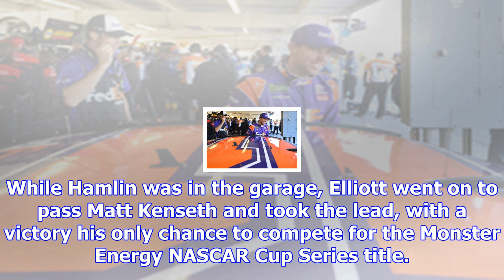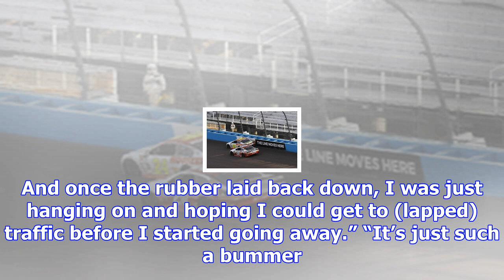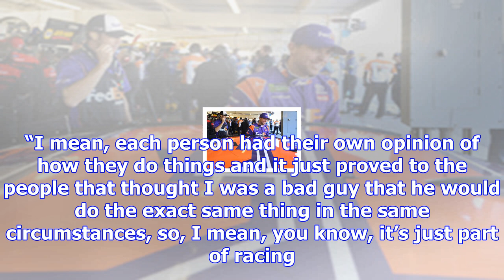No winners as chase elliott and denny hamlin tangle again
But there were no winners. Hamlin and Elliott both had cars capable of winning Sunday’s Can-Am 500 a...